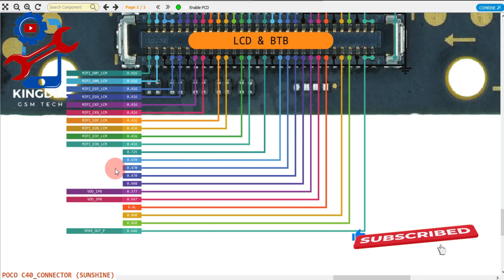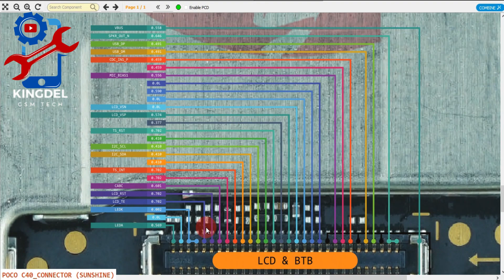Xiaomi Poco C40 LCD LIGHT | Solutions